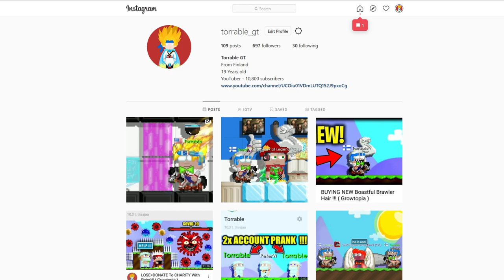I was bored so i played Growtopia inside of Growtopia inside of Growtopia inside Growtopia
When you spend too much time inside :D